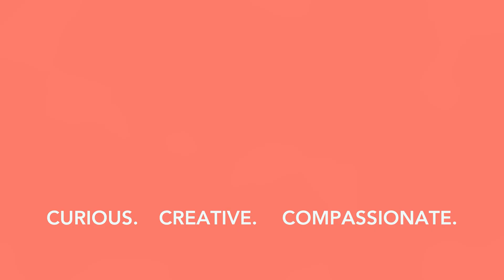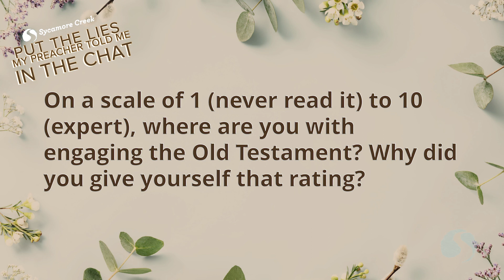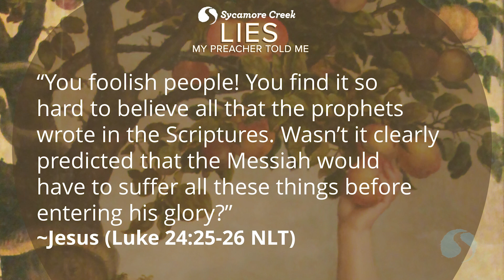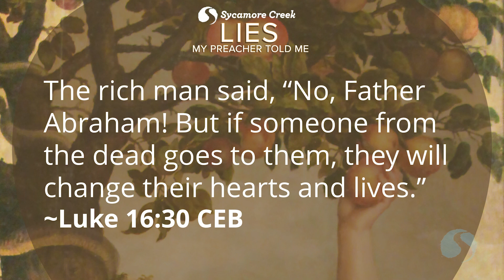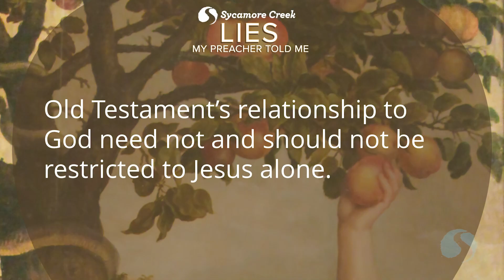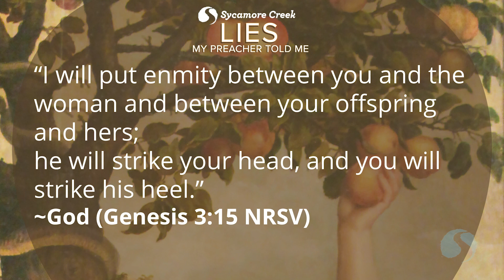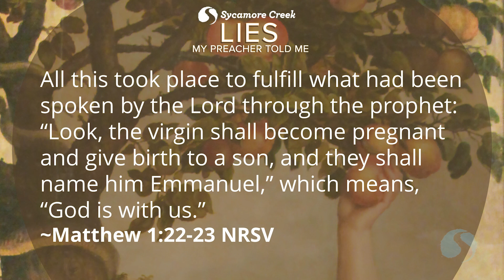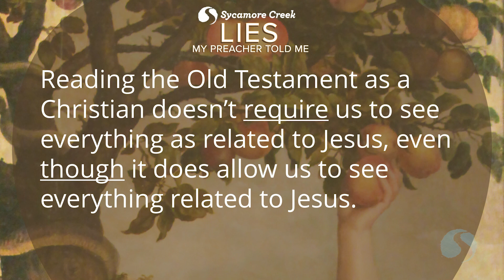Lies My Preacher Told Me | EP4 | Everything in the OT is Really About Jesus | MESSAGE | 5-28-23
May 28 – EP4 | Everything in the Old Testament is Really About Jesus

We know what it's like for complex truths to be oversimplified... to the point that they can no longer be called truths but rather, mistruths. This is commonplace, especially in conversations about the Bible and especially in conversations about the Old Testament of the Bible. Join us for a four-week study in May examining and setting right four lies, or mistruths many of us have heard about the Old Testament: The Old Testament is Irrelevant, David wrote all the Psalms, The Old Testament God is Angry and Violent, and Everything in the Old Testament is really about Jesus.

May 7 – EP1 | The Old Testament is Irrelevant | SL | POTT
May 14 – EP2 | David Wrote All the Psalms | SL | POTT
May 21 – EP3 | The Old Testament God is Angry and Violent | SL | POTT
May 28 – EP4 | Everything in the Old Testament is Really About Jesus | SL | POTT

S Lansing Worship
10:30AM – Online LIVE Facebook | YouTube
10:30AM – Worship

Potterville Worship
9:00AM – Online Facebook | YouTube
10:30AM – Worship